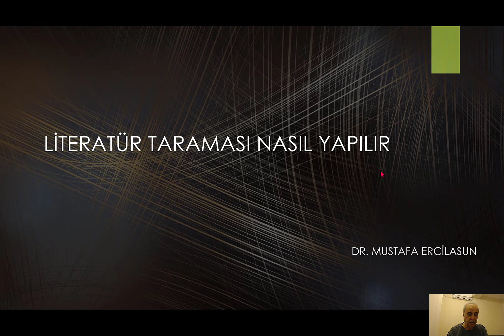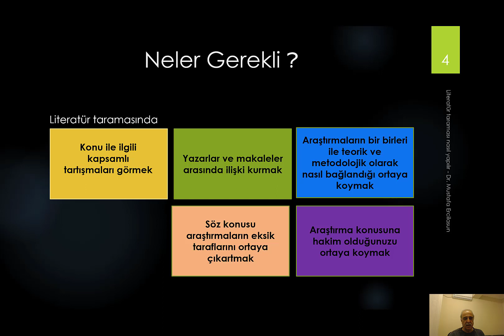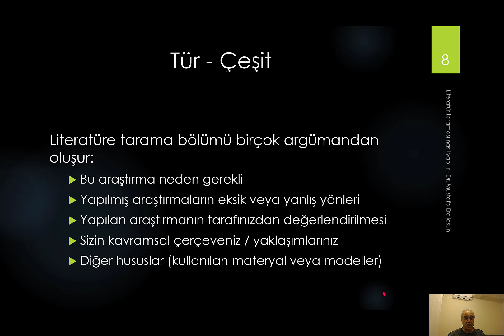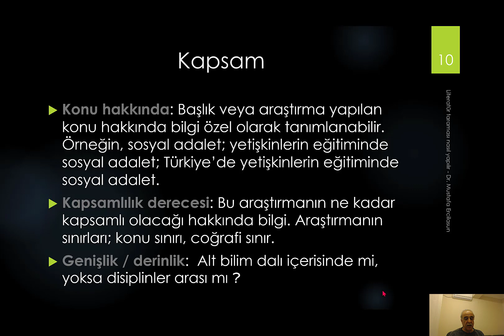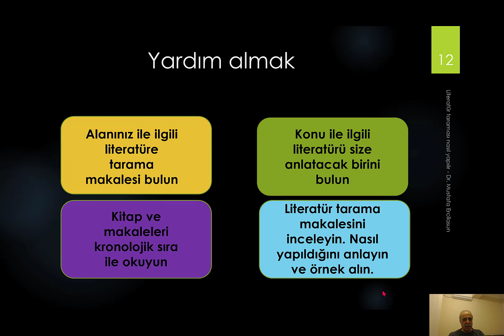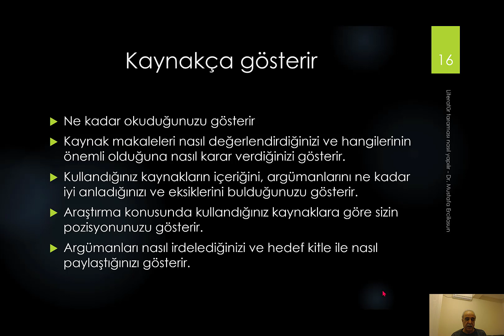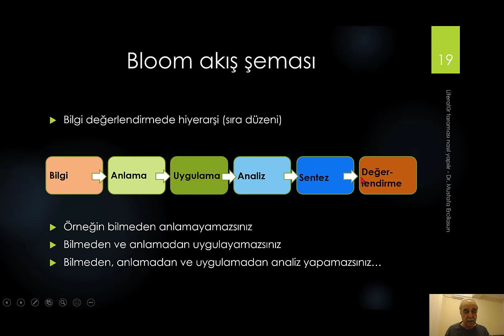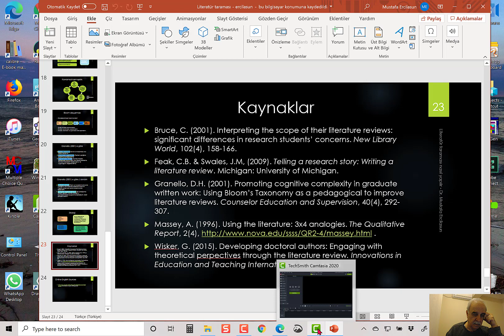Literatür taraması nasıl yapılır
Literatür  taraması bir araştırma makalesinin en önemli kısmıdır. Bu sebeple titizlikle en mükemmel bir şekilde yazılmalıdır.